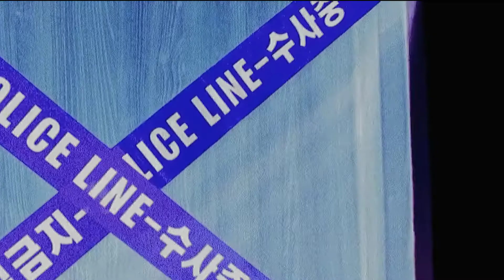Law school X Survivor X Truth X Justice